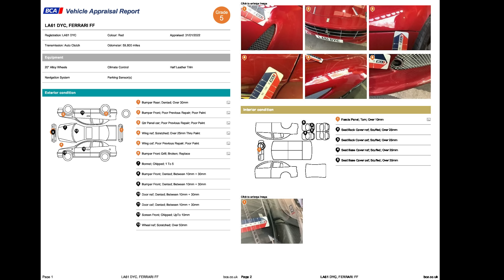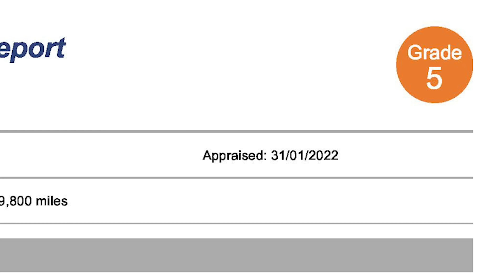Ever Wonder How Good Cars Wind Up At Auctions? The Tale of This Ferrari FF Is Just That...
In today's video, I talk about buying cars, what happens when inspections go wrong and what dealers do with cars they can't sell - and why it might affect you. This involves a dive into the murky and strange world of BCA, some amateur sleuthing on my part and a very pretty (but rather broken) Ferrari. LA61 DYC is the number plate. Previously on F4 FNE

DB HIFI
High End Audio Equipment Specialist

Vint-Tro
Provider of finance, insurance and storage for your car